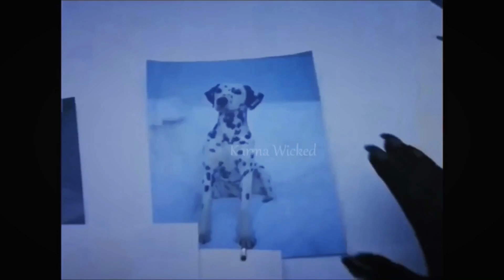Cruella De Vil - Allstars - Bump In The Night - Music Video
I had a lot of fun making this video. It was just a spur of the moment thing. I heard this song and automatically thought of my favorite Disney Villain Cruella. So I hope all of you enjoy! :)

Xbox Live Gamertag - Karma Wicked
PSN - Karma-Wicked